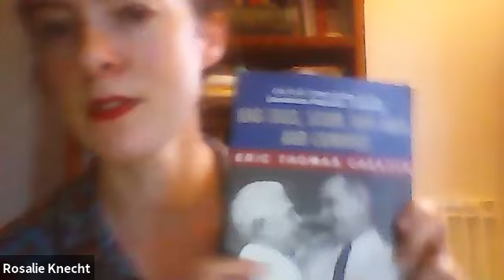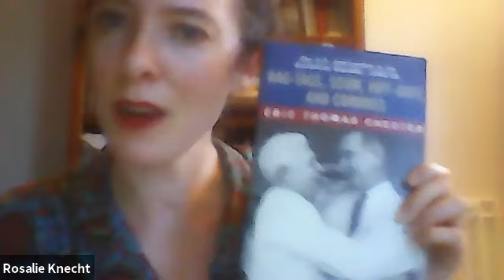Rosalie Knecht + Sara Gran (June 22, 2020)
Author of Who Is Vera Kelly Rosalie Knecht takes to the (virtual!) Greenlight stage to share the latest in her Vera Kelly series, Vera Kelly Is Not a Mystery. When ex-CIA agent Vera Kelly loses her job and her girlfriend in a single day, she reluctantly goes into business as a private detective. Heartbroken and cash-strapped, she takes a case that dredges up dark memories and attracts dangerous characters from across the Cold War landscape. In this exciting second installment of the Vera Kelly series, Rosalie Knecht challenges and deepens the Vera we love: a woman of sparkling wit, deep moral fiber, and martini-dry humor who knows how to follow a case even as she struggles to follow her heart. Sara Gran, author of the Claire DeWitt series as well as Dope, Come Closer, and Saturn's Return to New York, joins Knecht in conversation, with an audience Q&A to follow!

Recorded via Zoom on June 22, 2020.